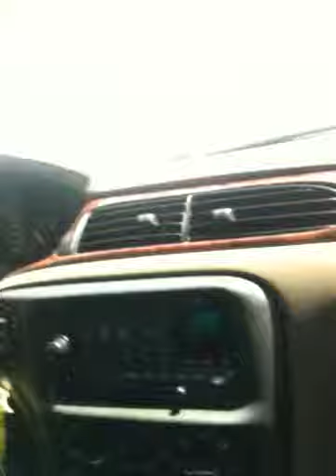Slidin round the Westside of The O'Town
Thug Money slidin around the west orange county with the new upcoming artist Choppa Day Dar
$CRMG$